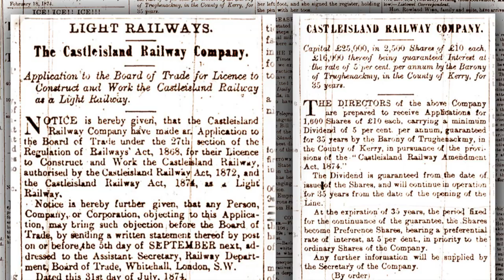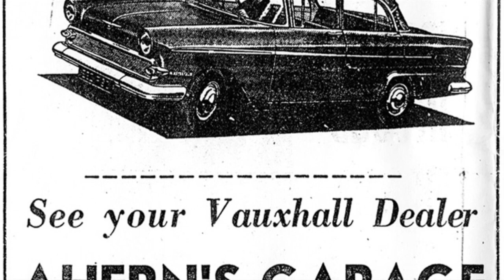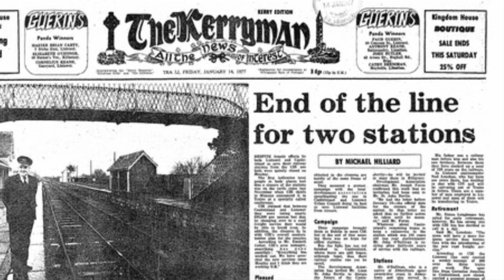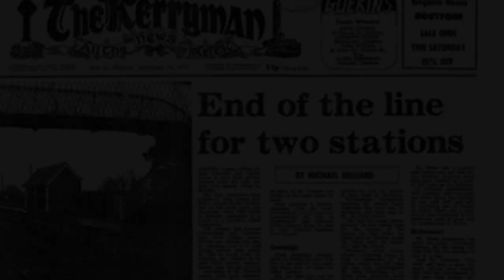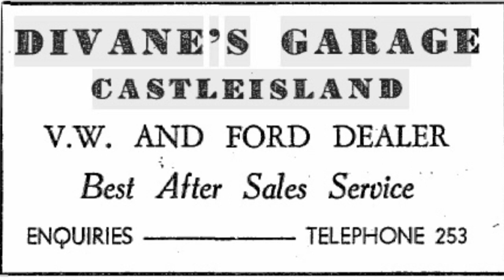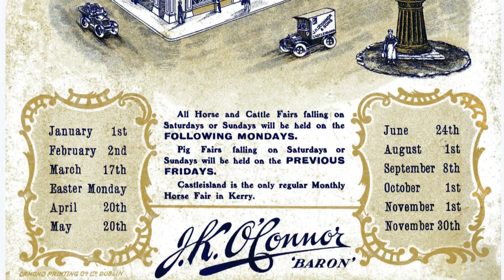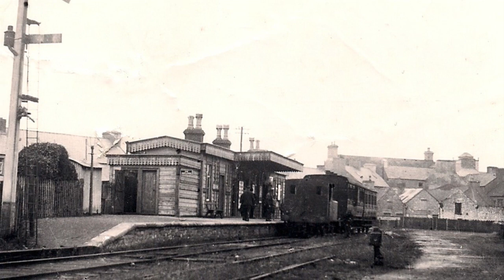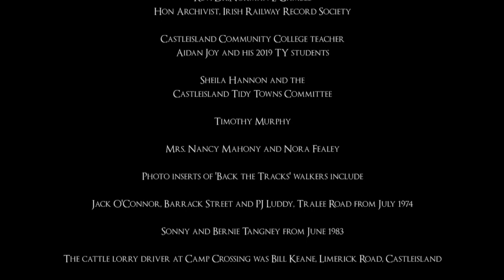Castleisland Railway: A Look Back the Tracks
The look at the history of the Castleisland to Gortatlea Railway (1875 – 1977) here grew from a request by Marie O'Sullivan, editor of the The Kerry Magazine, under the auspices of the Kerry Archaeological and Historical Society, to write an article on the subject for the 2021 edition.
It was a labour of love as I have very fond memories of the train coming in through the countryside down the fields from where we lived on the Tralee Road.
The Back the Tracks walkers are Jack O'Connor, Barrack Street and PJ Luddy, Tralee Road on an evening jaunt in July 1974. Then we have Sonny and Bernie Tangney in June 1983.
With Sheila Prendiville in her shop is Phil Daly from Currans in November 2002.
The man in the cattle lorry getting preferential treatment from Con Mahony at Camp crossing is the late Bill Keane.
We hope to add to the story of the little line as there is so much more to it. For now, take a trip Back the Tracks with us. John Reidy